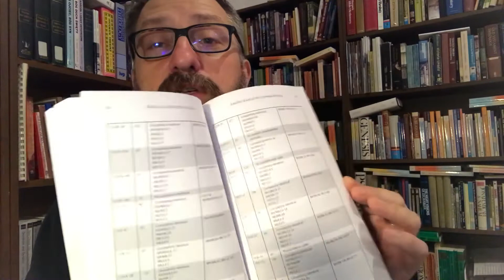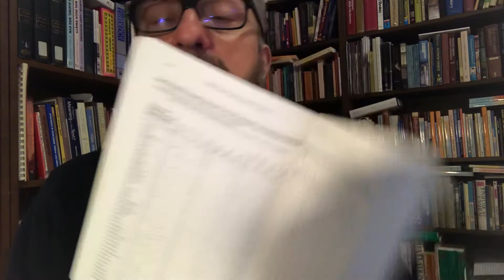„Sąd nad krytyką biblijną. Jak naukowa jest ‚naukowa’ teologia?” 📚 E. Linnemann | ☕️😇 rDD (552)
🙏 Jeśli chcecie, możecie wesprzeć moją 🇹🇿 służbe w Tanzanii przesyłając środki na poniższe konto (dedykowane w całości temu projektowi):

Wyższe Baptystyczne Seminarium Teologiczne w Warszawie

Jeśli chcecie wesprzeć jakiegoś studenta proszę w tytule przelewu o dopisek: STYPENDIUM.

Wszystkim ofiarodawcom ❤️ BARDZO DZIĘKUJĘ 😇🙏